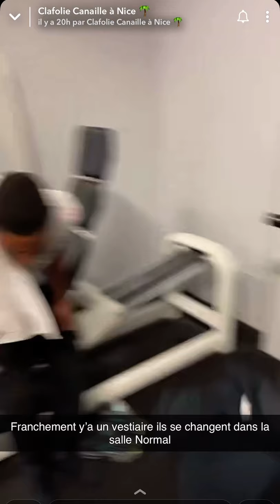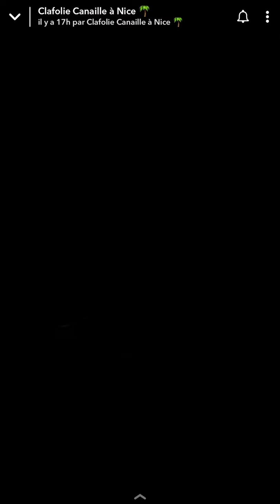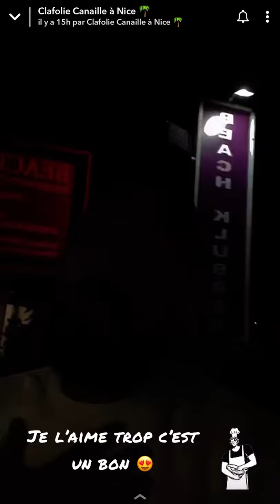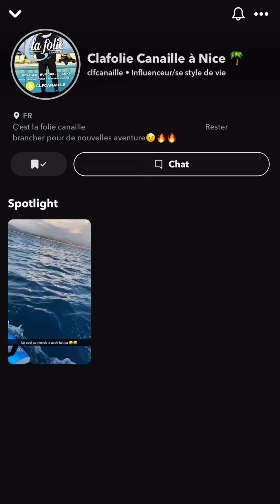CLF CANAILLES AU SPORT MUSCULATION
CANAILLES AU SPORT MUSCULATION
REACTION A 1 VIDEO DE CLAFOLIE CANAILLE SUR SNAP